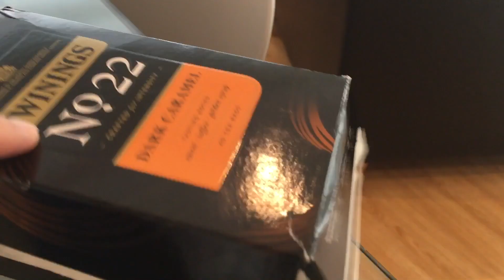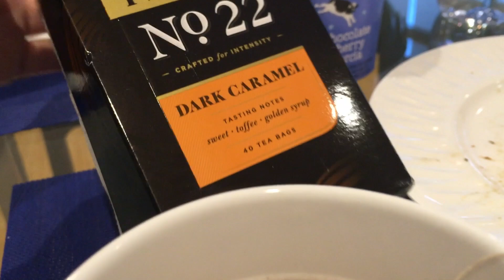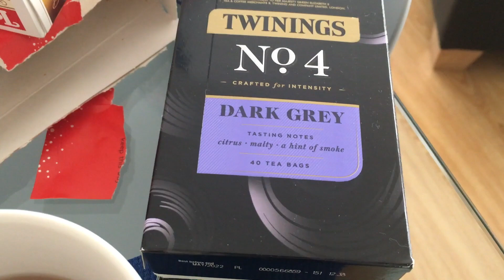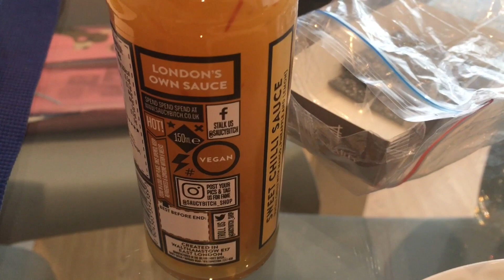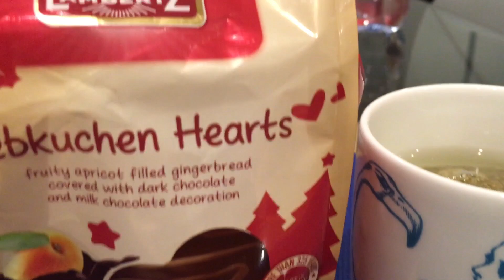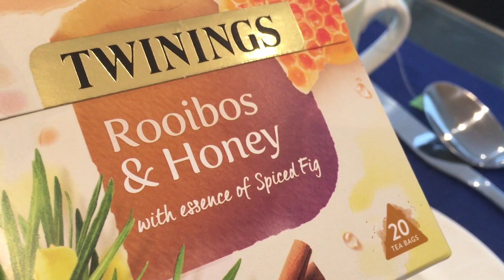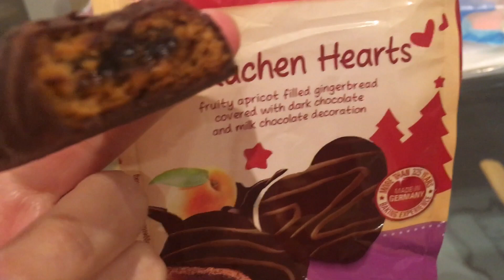🍗🍩🌭What I eat in a day| Cosa mangio in un giorno | Weekend Edition|Barbara Cherryglimmer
❤️Shopping su Amazon Italia:

❤️Shopping su Amazon Regno Unito: